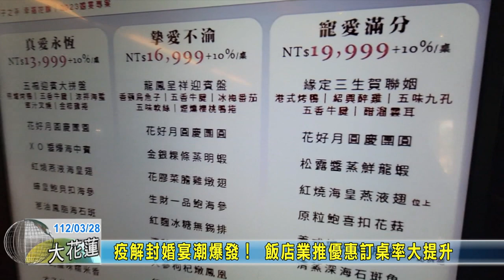20230328 10 疫解封婚宴潮爆發！ 飯店業推優惠訂桌率大提升